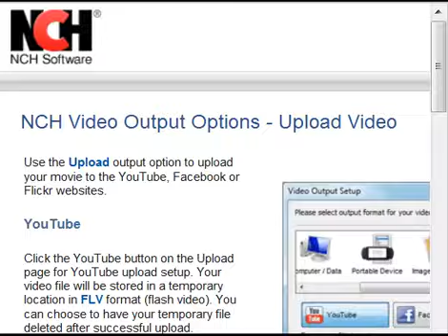Sep-12 Platica despues del desayuno p1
material de tv azteca